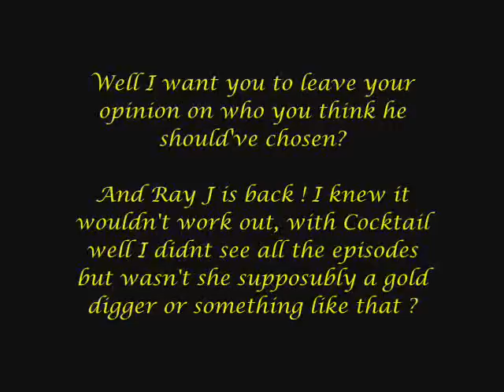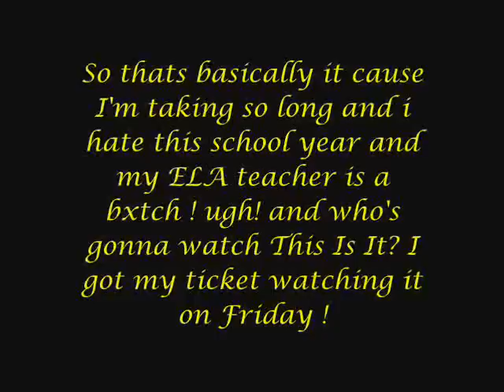News!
Just read and watch.